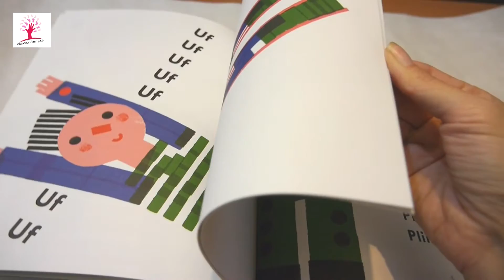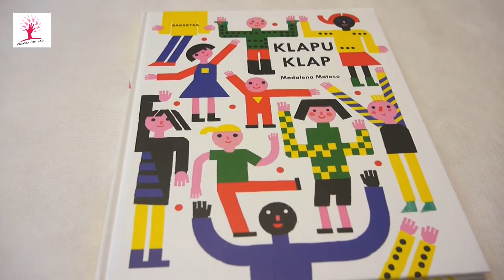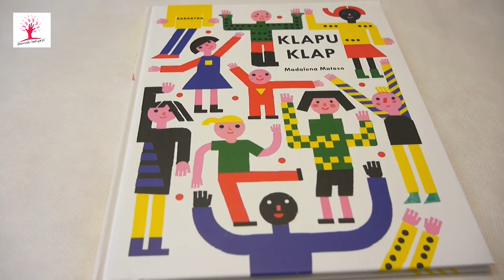Klapu Klap - wydawnictwo Babaryba [videorecenzja]